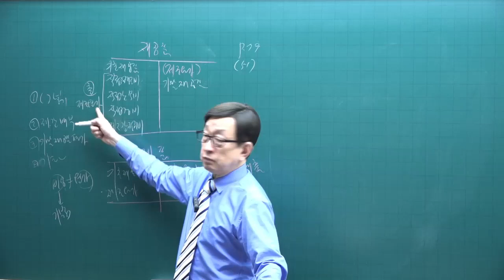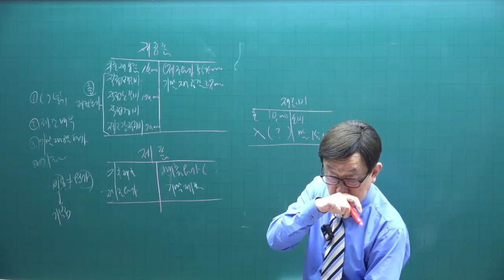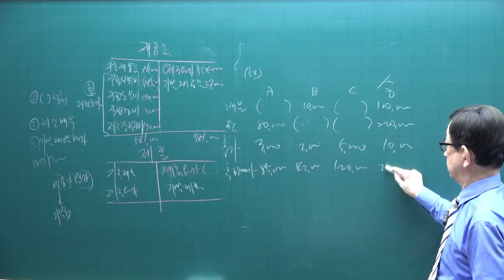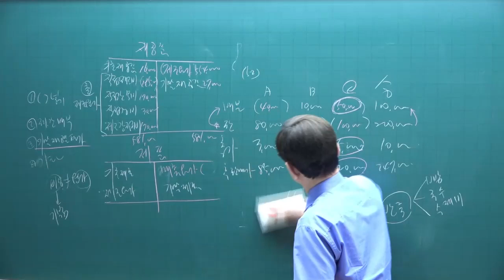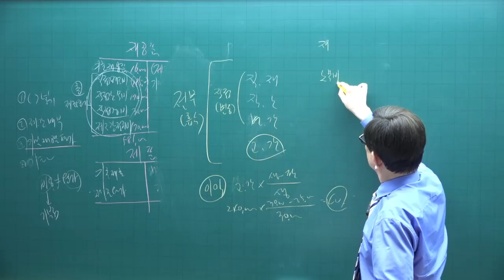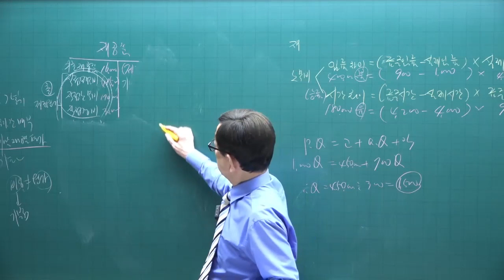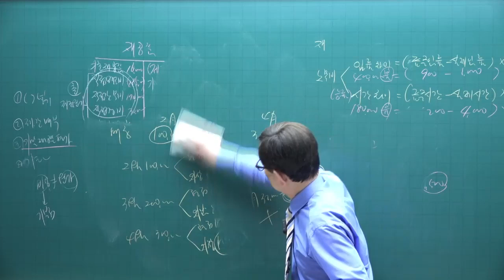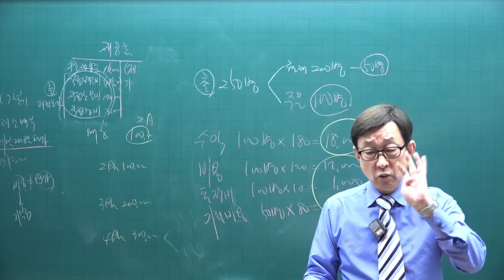[주전무 - 주택관리사 무료인강] 2023년 주택관리사 시험과목 회계원리 곽기한 교수 핵심이론 11강